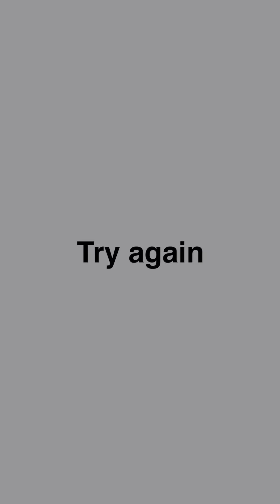Nonomen funny video😂😂😂 CRAZIEST Nonomen Funny TikTok Compilation | Try Not To Laugh Watching